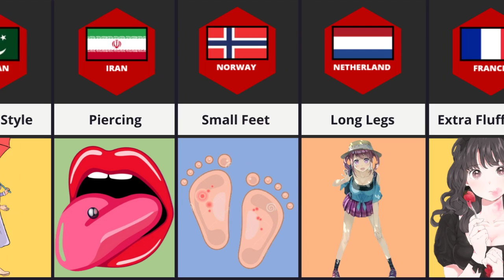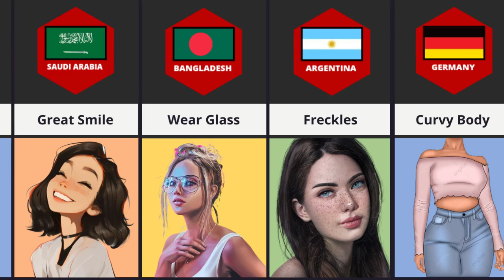People's Attractive Features From Different Countries | Most Attractive Women Features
People's Attractive Features From Different Countries | Most Attractive Women Features ‎@genuinedata  | Same person from different countries | National characteristics of different countries | What would I look like from different countries | European facial features by country | People from different countries | Average face by country Female | Do people look different in different countries | Why people look different in different countries | Can you tell your ethnicity by facial features | What two countries are most similar | What is the most common face | Which country people is most beautiful @list_data @vidDataComparisons @data4u849

🎥 WANT TO SEE FULL VIDEO 🎥

🛑 BANNED SERIES 🛑

😒 WEIRD SERIES 🤨

🎥 YOUTUBE WORLD 🎥

KEWYWORDS

attractive features from different countries,attractive features in men,attractive features in women,people's attractive features from different countries,from different countries,data4u,comparison video, MrBeast25

HASTAGS